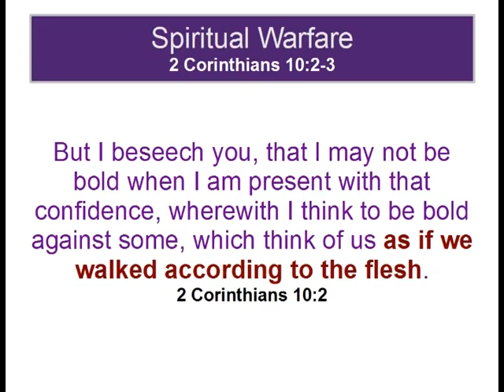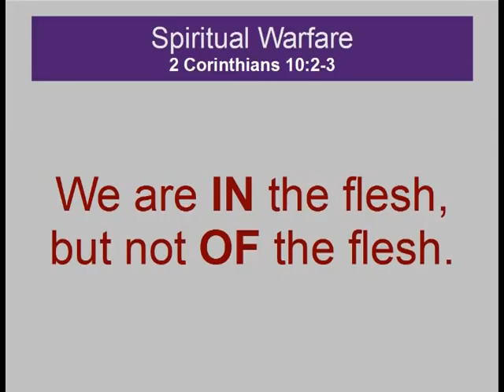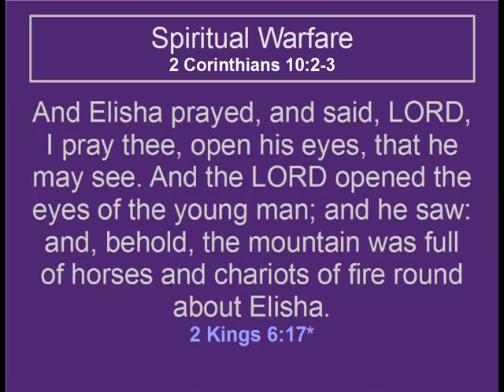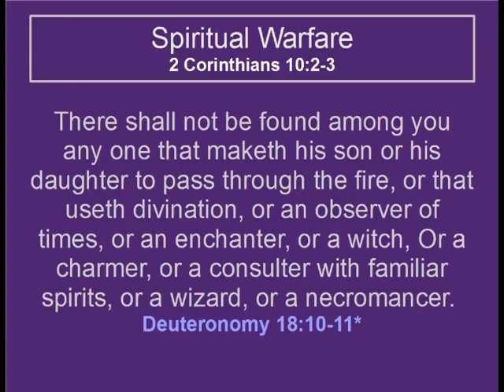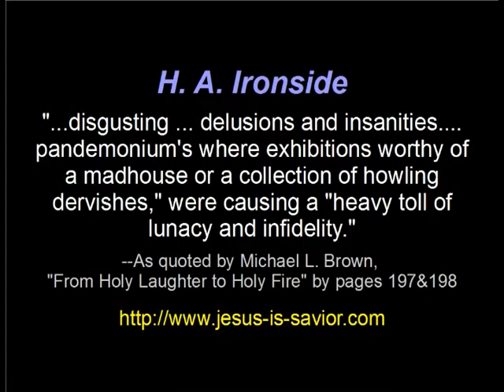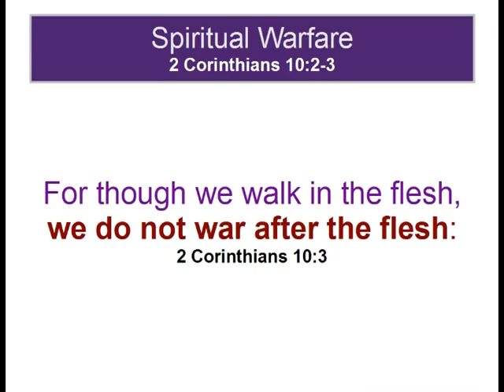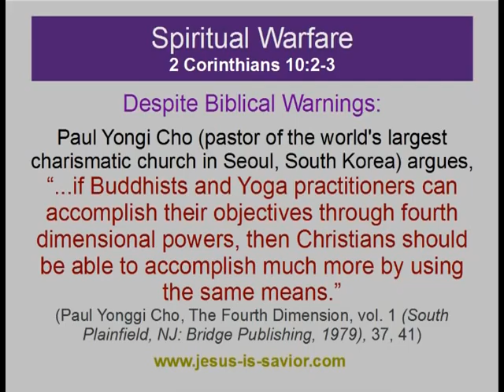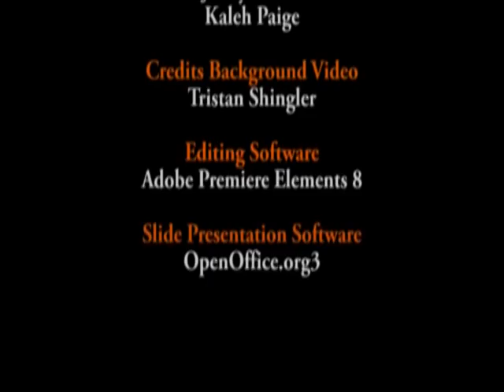Spiritual Warfare 2 Corinthians 10:2-3-bbfohio